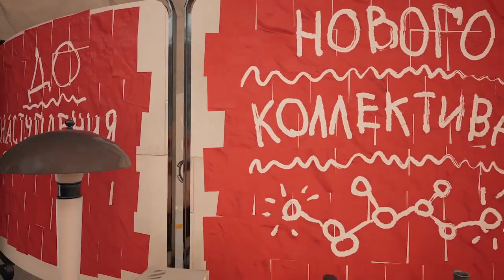ATOMIC HEART PT 1